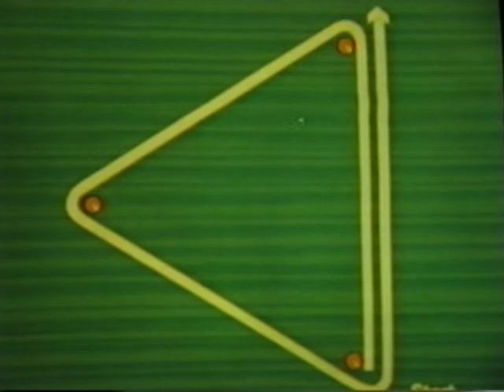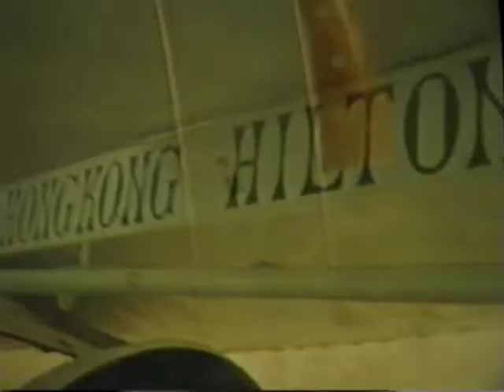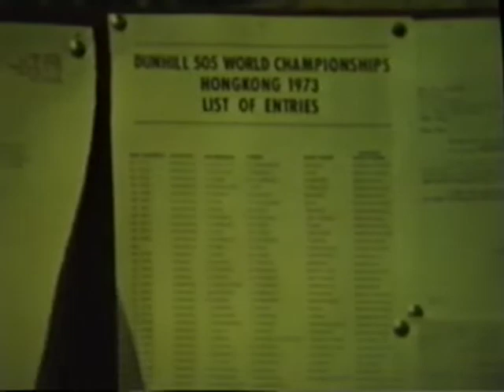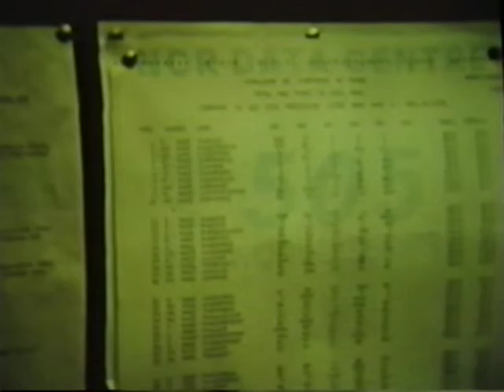505 World Championship 1973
Here's a bit of 505 history.